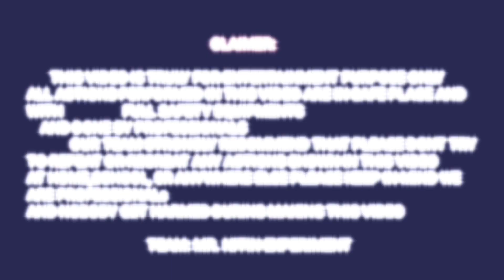Will Light Bulb Work Underwater ? क्या पानी में बल्ब जलेगा 🤔 new experiment | light bulb water test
kya pani ke andar bulb jalega
dhamakedar new experiment
Mr Indian Hacker
nitin experiment
nitin experiment
experiment nitin
will light bulb experiment

kya pani k andar bulb jalega
pani ke andar bulb kaise jalayen
kya bulb pani k andar jalta hai
pani ke andar bulb jalega
jalta hua 100 watt bulb pani k andar jayega to kya hoga

nitin experiment
nitin experiment
Mr Indian Hacker New experiment